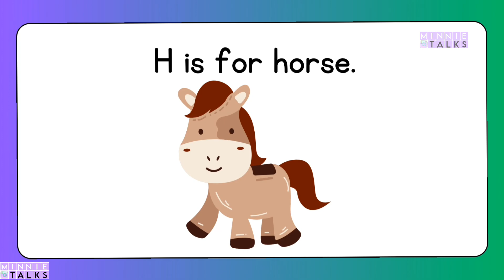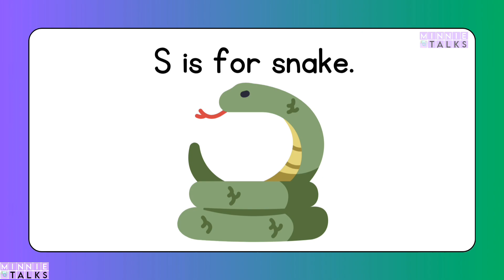Animal Names A-Z | Learn animal Names | Educational video for preschoolers and toddlers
Easiest way to learn Animal Names from A-Z

Hello friends 👋
We at our channel try to make learning simple & fun for your child.

Phonics sound ABCD
Phonics song ABCD
Animals
Learn ABC
Phonics song
ABC phonics song
Learn English
Hindi Varnamala
Hindi Swar
Hindi Vyanjan
Learn to draw
Learn Tables
Riddles
Rhymes
Body Parts
Shapes
Colors